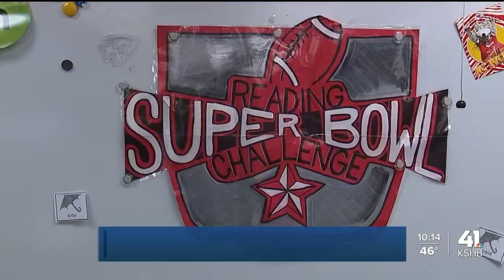Team Gleason Surprises Man living with ALS with Superbowl LVII Tickets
Team Gleason is thrilled to surprise a lifelong Chiefs fan, Craig Fuchs, with tickets to Superbowl LVII. Craig Fuchs from Kansas City and his family will attend the Super Bowl in Phoenix, Arizona, on February 12th as part of the Team Gleason Foundation Adventure Program. Fuchs was diagnosed with ALS (Amyotrophic Lateral Sclerosis) in 2022.

Fuchs, a longtime Professor of Music at Pittsburg State University, is also a former TD Pack band member, Fuchs performed at Kansas City Chiefs games back in the day. Now, he and his family get the opportunity to see his beloved team compete at the Superbowl.

Since 2011, Team Gleason has given ADA Super Bowl tickets to people with ALS. In addition to Fuchs, Team Gleason will also be sending two additional people living with ALS, including a Philadelphia Eagles fan, to Superbowl LVII. The Team Gleason Adventure Program creates lasting and oftentimes, life changing memories for individuals and families living with ALS.

Thank you to the NFL Events Department for providing the Super Bowl tickets and Andrew Jo, National Football League Sr. Manager of Retired Players Program, for coordinating the experience.

The ALS Association Mid-America Chapter, joined by former Chiefs snapper Kendall Gammon and Kansas City radio host Steven St. John, presented Fuchs and his family with the surprise of a lifetime. Check out this video to see the surprise unfold